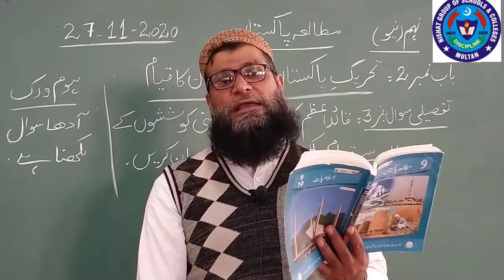PAK STD 27 NOV 9TH NEW